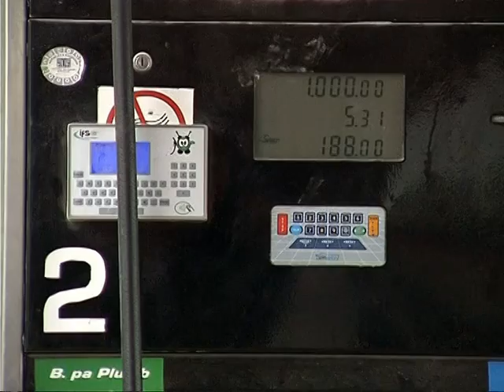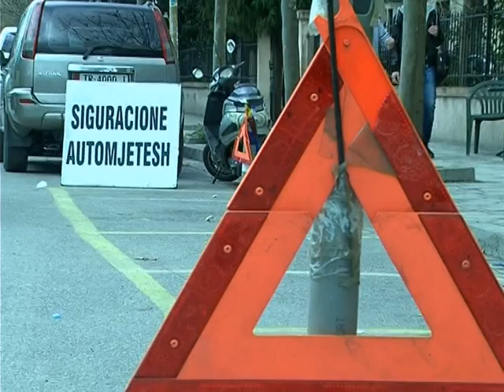"2015 FUNDI I MONOPOLEVE" TRYEZA PER EKONOMINE,BIZNESI APEL PER KONKURRENCE TE LIRE LAJM